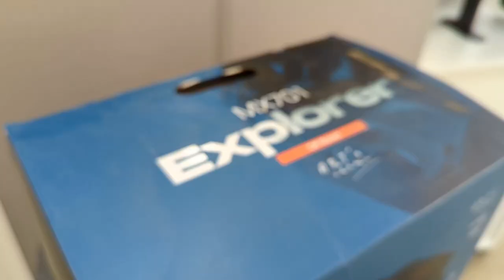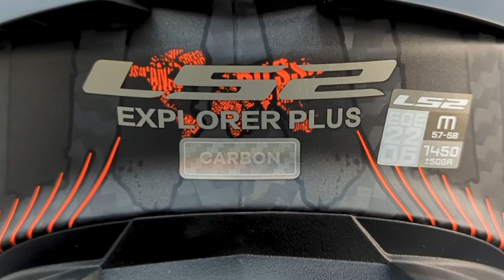Casco LS2 Explorer Military Verde con la nueva homologación 22.06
Casco perfecto para tu moto trail ; preparado tanto para grandes viajes como para hacer offroad !!!

LS2 MX701 Explorer totalmente homologado según la nueva normativa ECE 22-06, equipado con visor solar interior y cierre doble D.
Fabricado en fibra de carbono para hacerlo mucho más ligero y seguro.

Quieres este pedazo de casco??? 👇🏻👇🏻👇🏻

Descubre todos los accesorios y recambios para tu moto, y una amplia gama de boutique